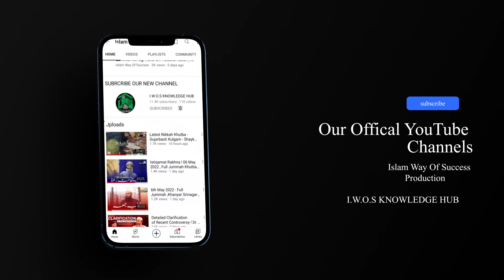LOVE of Husband & Wife ! couple | Shaykh Bilal Bin Abdullah salafi | IWOS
IWOS OFFICIAL SOCIAL MEDIA NETWORKS

All Rights of the Audio & Video Production is reserved for IWOS Production.Hence, It's not Permissible to re-upload on YouTube or other social media networks without permission. However , You may share our content on other social media networks.IWOS OFFICIAL SOCIAL MEDIA NETWORKS

All Rights of the Audio & Video Production is reserved for IWOS Production.Hence, It's not Permissible to re-upload on YouTube or other social media networks without permission. However , You may share our content on other social media networks.